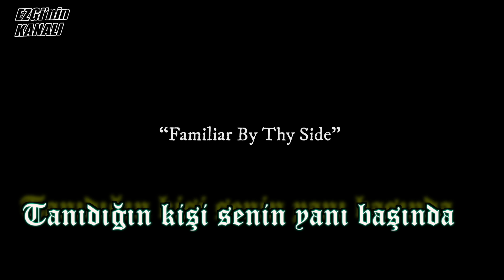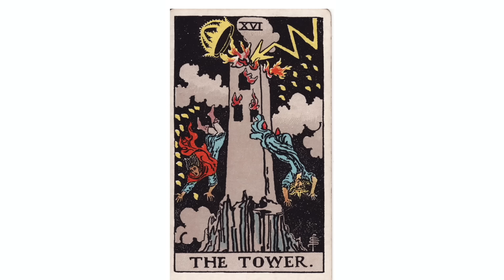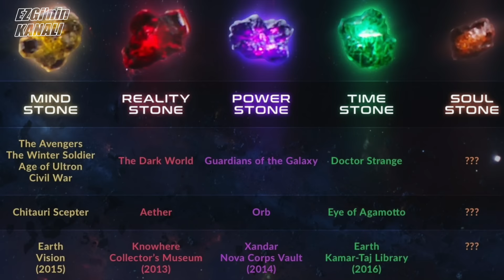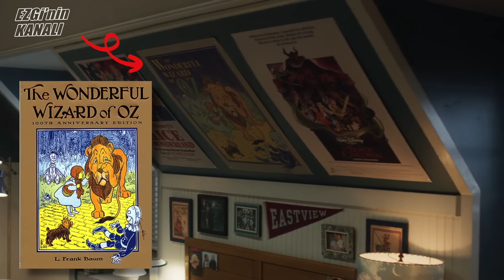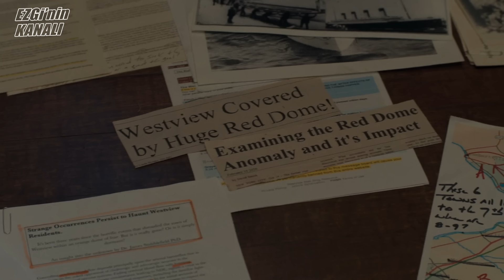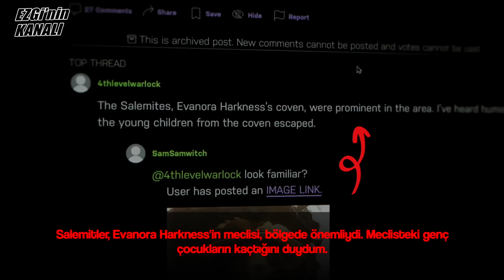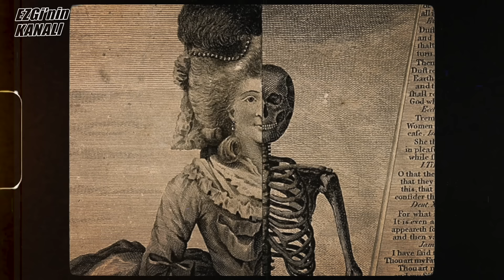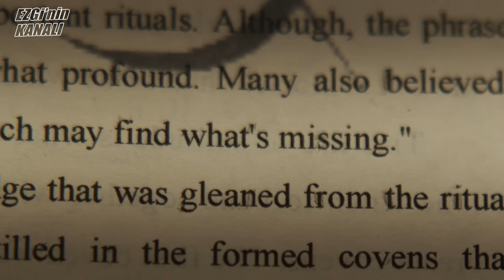RIO BILLY'NİN PEŞİNDE Mİ? Agatha All Along 6.Bölüm TÜM DETAYLAR Göndermeler ve Teoriler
agathaallalong 'un 6.bölümüyle William (Billy) Kaplan'ın hikayesini artık anlamış bulunuyoruz! Peki bundan scarletwitch 'in haberi var mı? Peki ya Tommy'nin? Hadi, Cadılar Yolunu birlikte yürümeye devam ediyoruz, o yüzden takipte kalın!

BÜTÜN EVİ MAHVETTİK! Kavga, Figür Kutu Açılımı, Aşk 101, Spor I Karantinada 1 Günümüz Nasıl Geçiyor?

Ezgi Zorba ve Anıl Çelikkaya ile Türkiyenin ilk Sinema ve Popüler Kültür Kanalı: "Ezgi'nin Kanalı"
İlk günden bu yana bizim yanımızda olduğunuz için ve Türkiye'de bu kategoriyi sevdirmemize yardımcı olduğunuz için teşekkürler! Yeni gelenler de bize katılmayı unutmayın! :)

AGATHA ALL ALONG: Cadıların Yolunda Bizi Kim Bekliyor? Fragman Tepkisi, Tüm Detaylar ve Teori